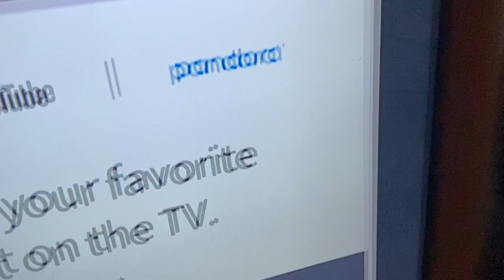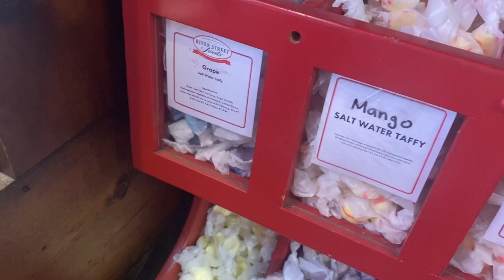Labor Day weekend trip w/Family😁🌴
Mini Vacation with my family